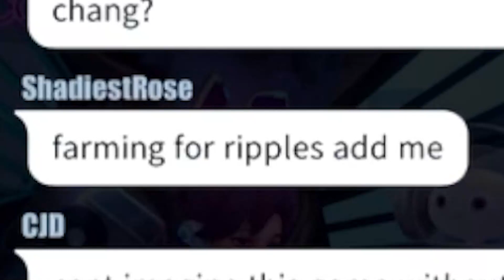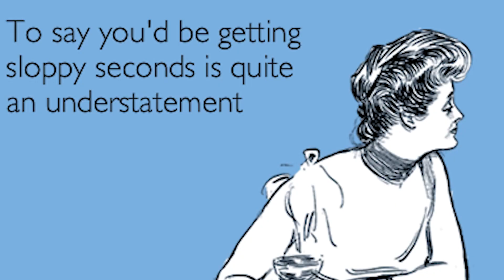The REAL reason you can't get Ye Suhua & Dhalia... (DISLYTE)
Time to be a social butterfly. :)